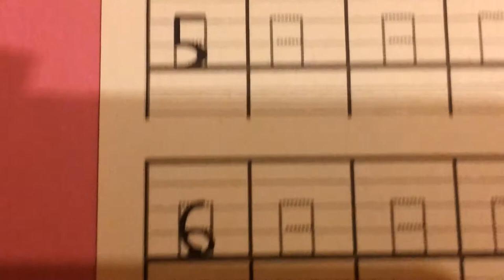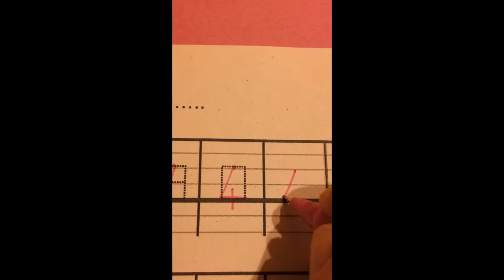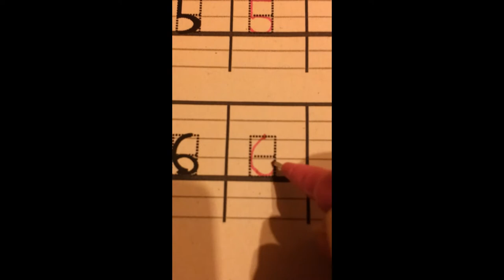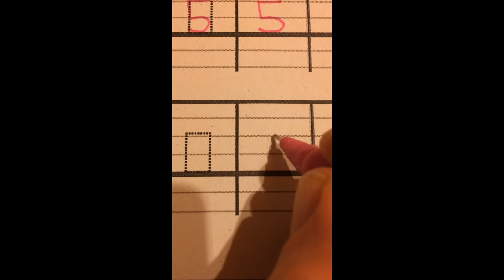Écrire les chiffres 4, 5 et 6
Geste d'écriture : repérage dans une boîte rectangle pour tracer les chiffres.